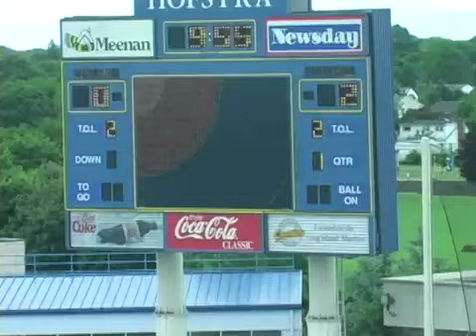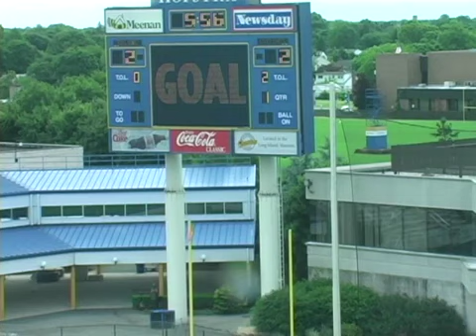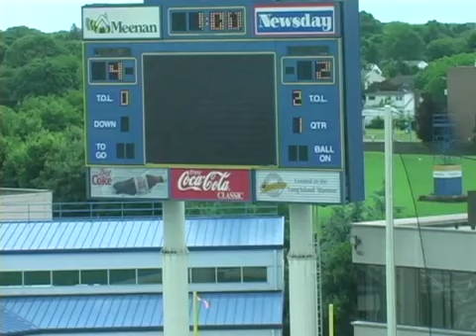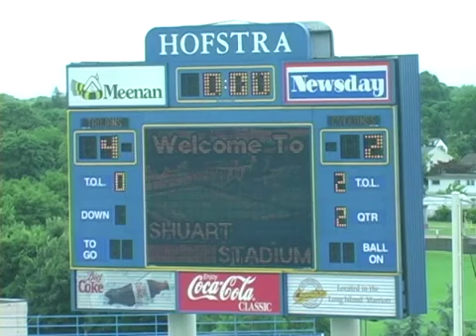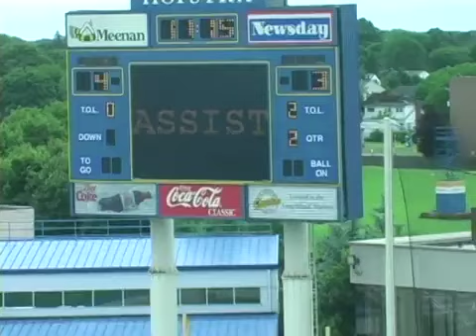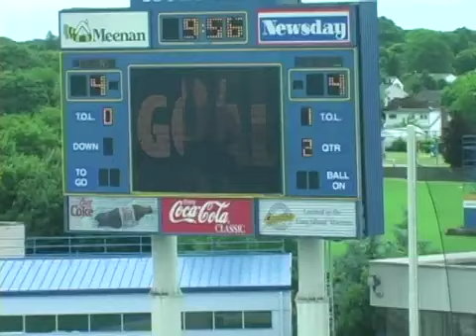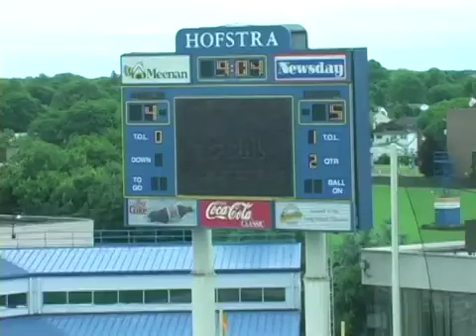2004 South Side vs Corning East New York State Class B Championship Game Part 1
New York State Class B Championship Game

South Side- 12
Corning East- 9

6/5/04